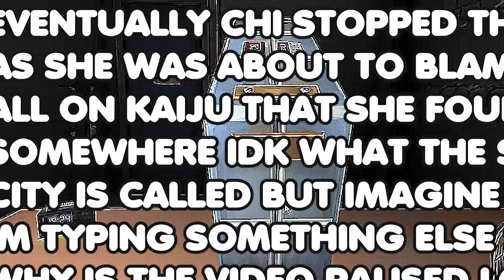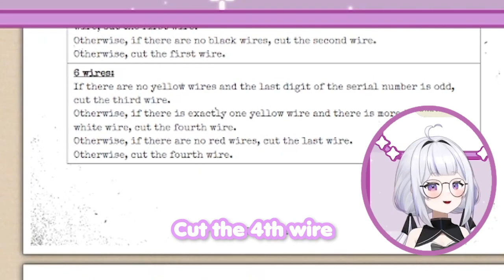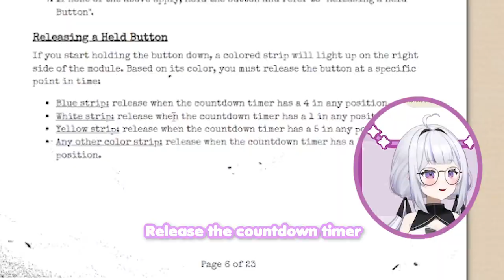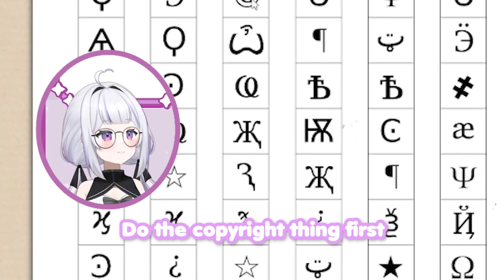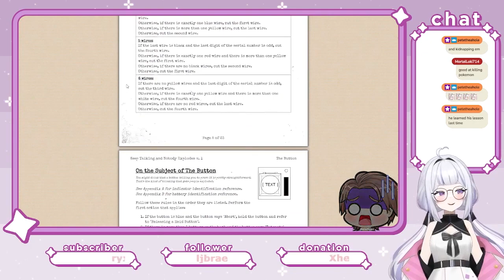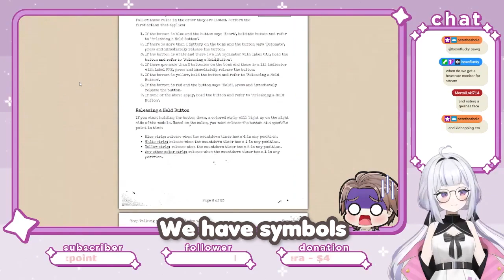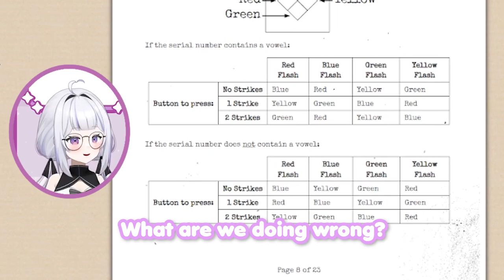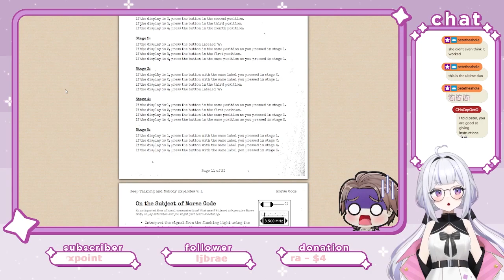Keep talking and nobody explodes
DISNEY SIX!!!
I hope you guys enjoy the highlight of the most stressful collab of my life.Check out Peter's POV on his video